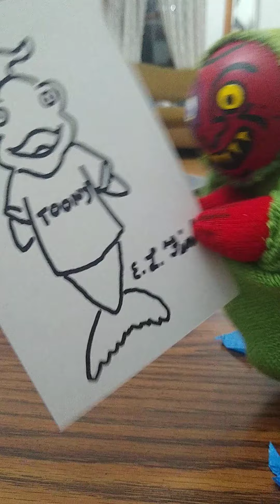Puppet Love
Fan art of Toony, drawn by E. L. Fink.